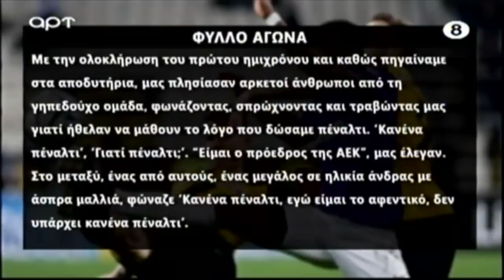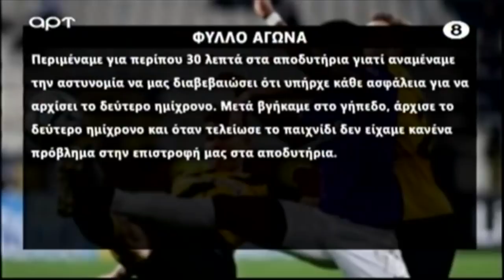Ραπτόπουλος για το ΑΕΚ-ΑΡΗΣ (2-1) και τα παρατράγουδα του αγώνα | Raptopoulos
Γίνετε μέλος στο Facebook στην ομάδα Ραπτοπουλάκια για αποκλειστικά βίντεο.

Στο Raptopoulos TV θα βρείτε προβλέψεις, ρεπορτάζ, σχόλια αγωνιστικής, τηλεοπτικές εκπομπές του Ραπτόπουλου.